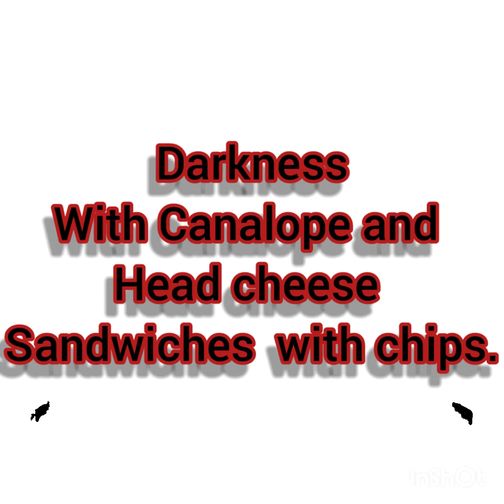Miserable Felixe's of Noncat.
Created by B I G G Y W e S T. InShot